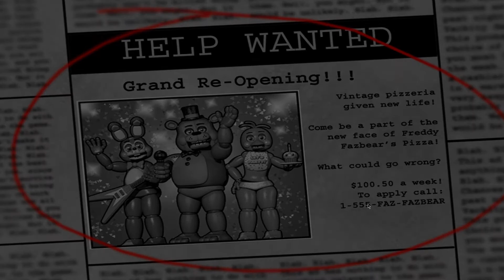FNAF IS BACK!!! PC games are back! Five nights at Freddy's 2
YES!!! I heard about Scott retiring from making fnaf games but I can still play fnaf 1 and 2! NEW VID SOON!!

If you wanna see me play more fnaf, I did this vid a while ago before my computer messed up.